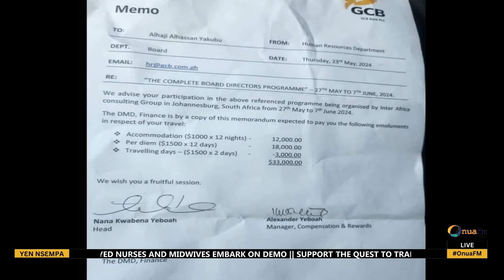Okaikoi South NDC PC alleges political interference in his quest to repair Avenor roads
The parliamentary candidate for the National Democratic Congress (NDC) in Okaikoi South, Ernest Adomako has accused members of the ruling New Patriotic Party (NPP) in the constituency of actively preventing his efforts to repair the deteriorating roads in the Avenor area.